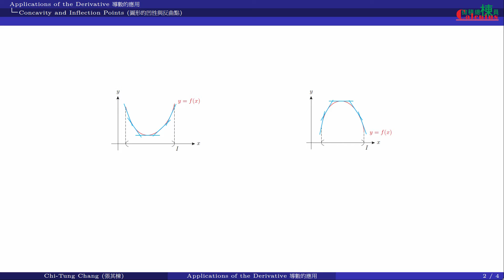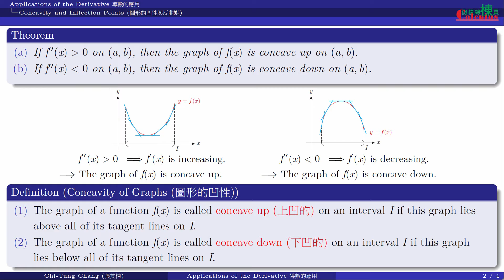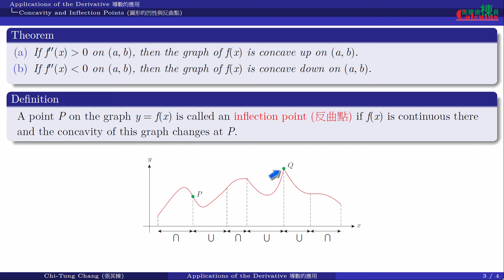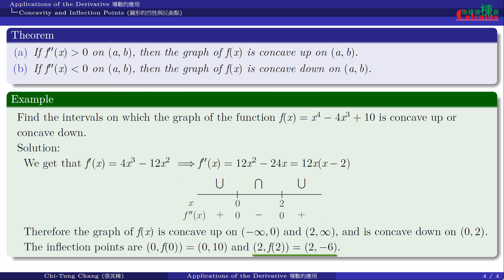微積分(Calculus)_圖形的凹性與反曲點(Concavity and Inflection Points)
微積分_導數的應用_圖形的凹性與反曲點
Calculus_Applications of the Derivative_Concavity and Inflection Points
 [提供中文字幕，請依需求開啟或關閉字幕]